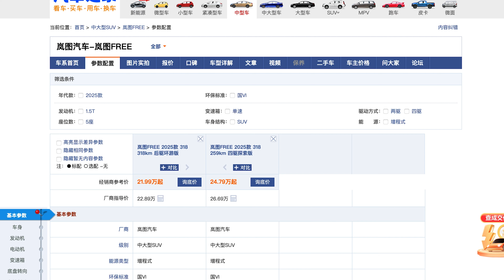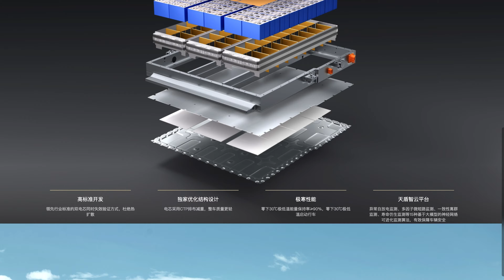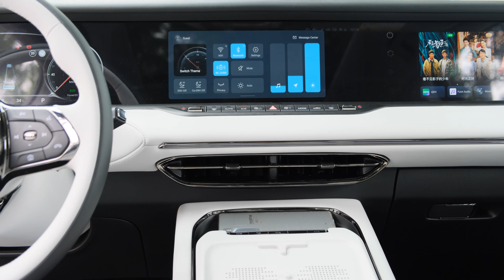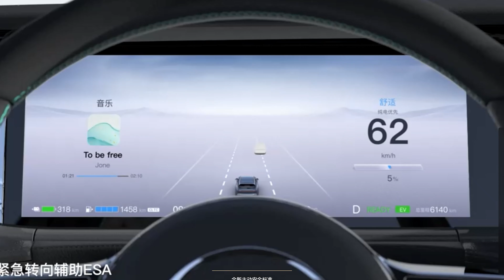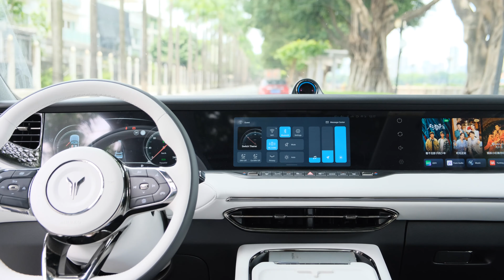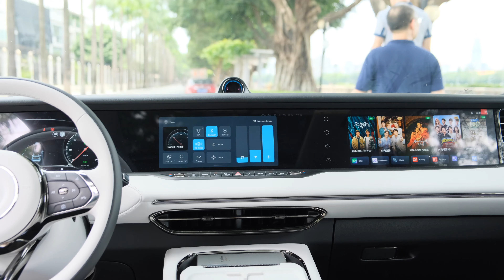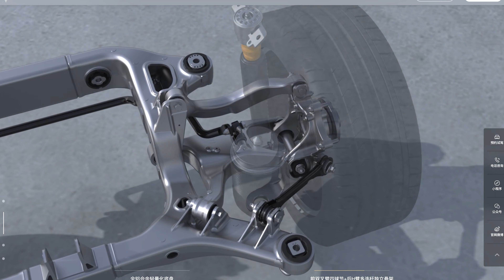Voyah FREE 318под ключ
Заказать китайский автомобиль под ключ:
Мой Инстаграм chinaeauto